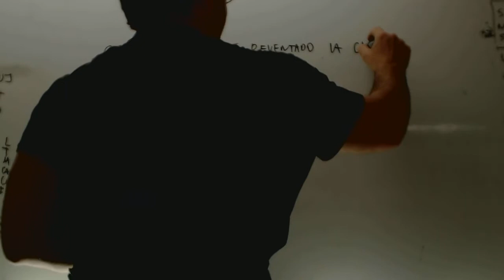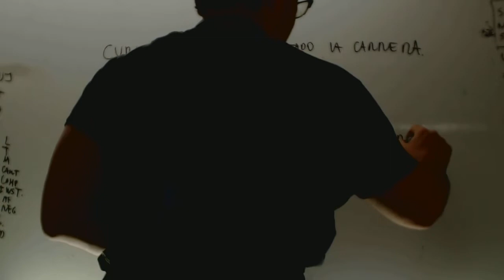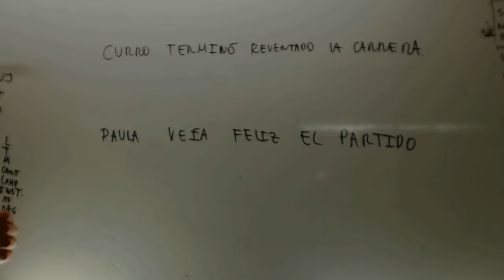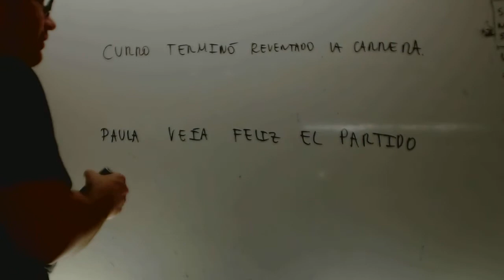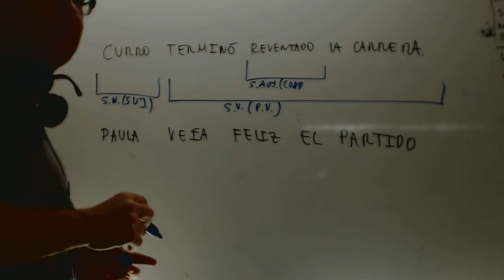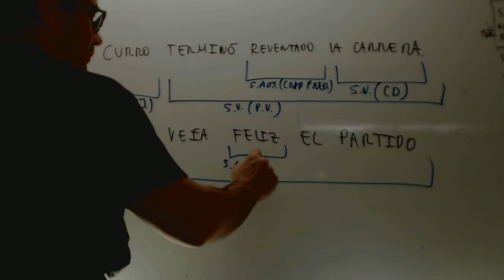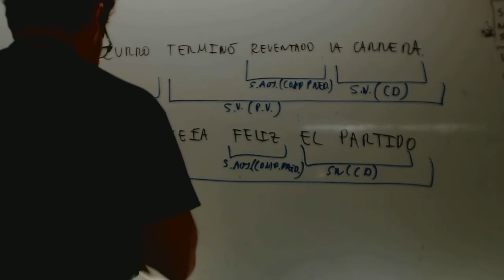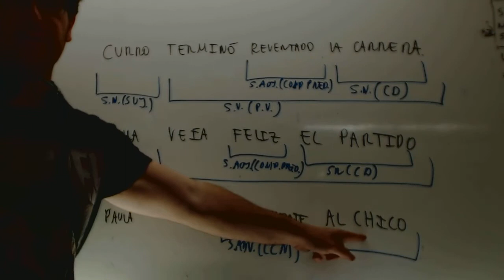Analisis morfosintactico 06 Lengua 2 ESO Academia Usero Estepona